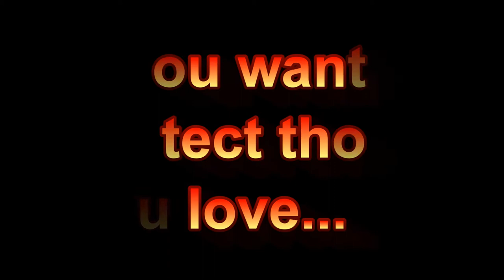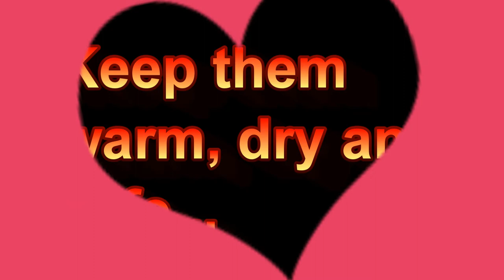Fire up your Survival Preparations Get Ready to Survive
Prepare to Survive any contingency using fire as a tool.  Find out how to protect your loved ones, friends and community.  Get ready for 2012.  How to make a fire in any conditions.